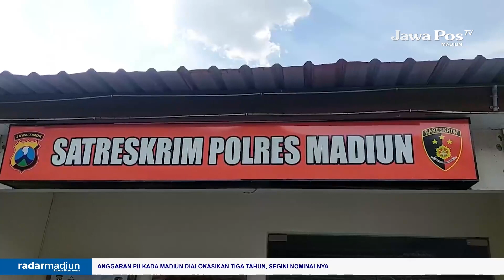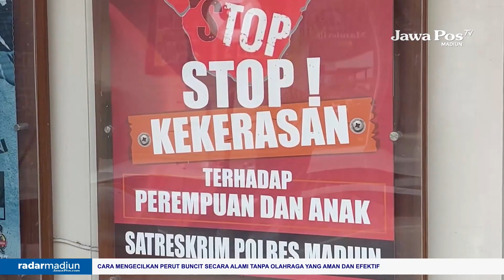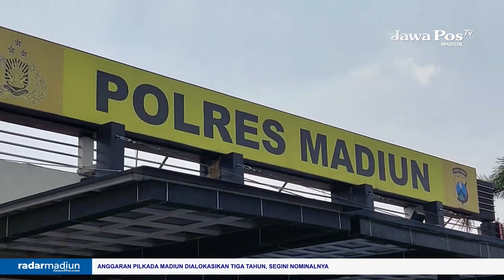MADIUN - Polisi Periksa Kejiwaan Mawar